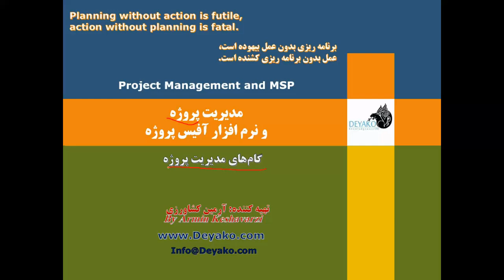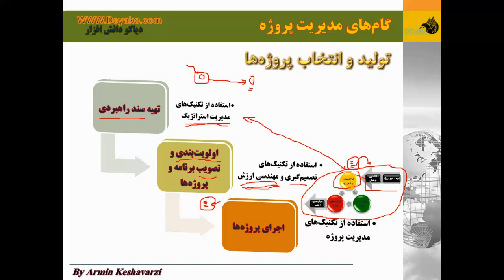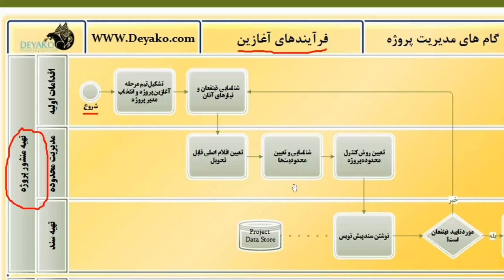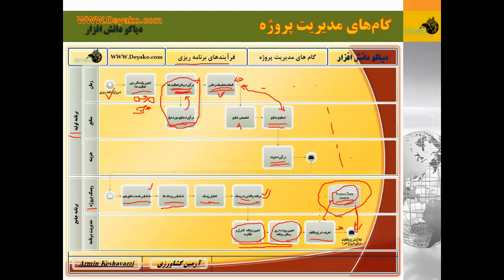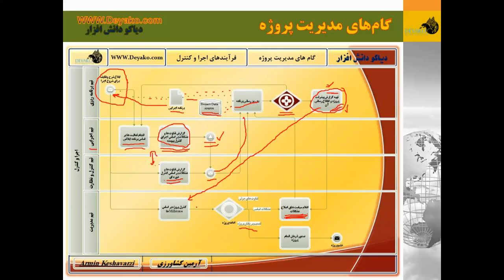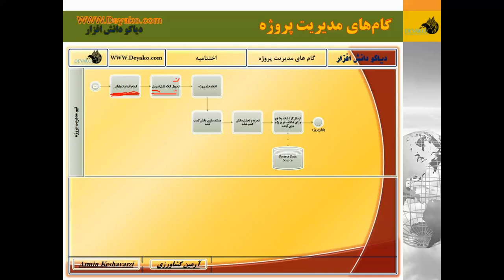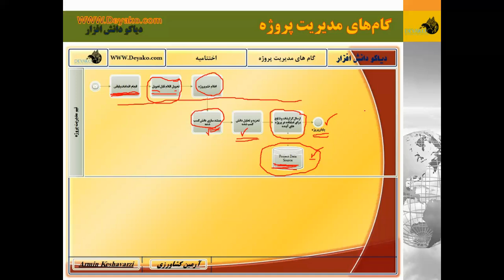3- گام های مدیریت پروژه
در این فیلم سعی شده تا گام ها و اقداماتی که در مدیریت پروژه (در عمل)انجام می شود و یا به صورت بهینه بایست انجام شود به جزئیات مناسب تعریف شود، با توجه به اینکه ممکن است سیاست های اجرای مدیریت پروژه در سازمان های مختلف متفاوت باشند، در اینجا سعی شده تا جای ممکن فرآیند مطلوب تعریف شود و با توجه به اینکه دانش مدیریت پروژه و نیز تکنولوژی به صورت روزانه درحال پیشرفت است، بری از جزئیات پیشرفته تر در نظر گرفته نشده و حالتی متعادل تفسیر گردد